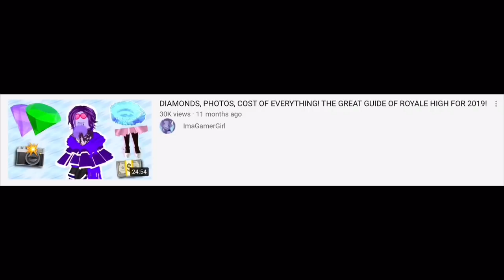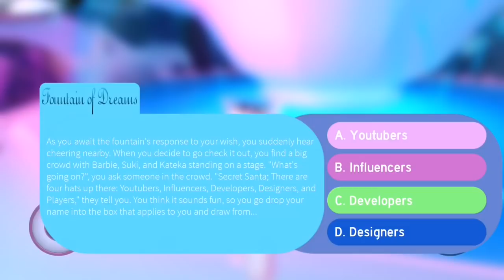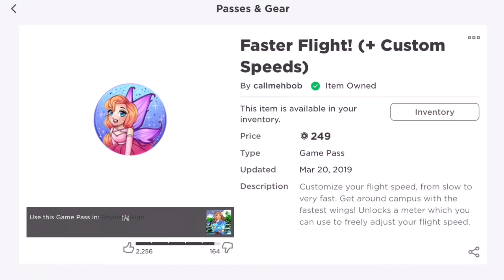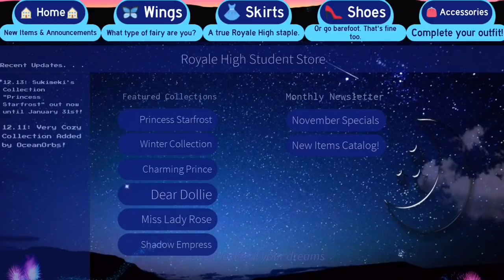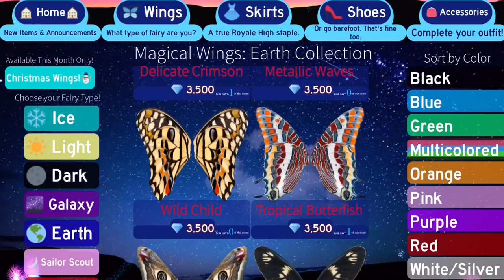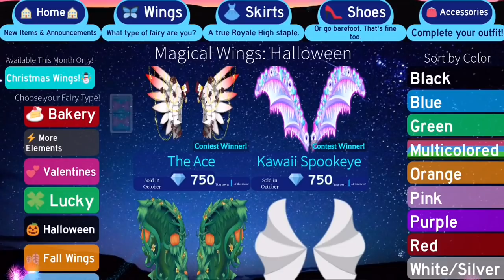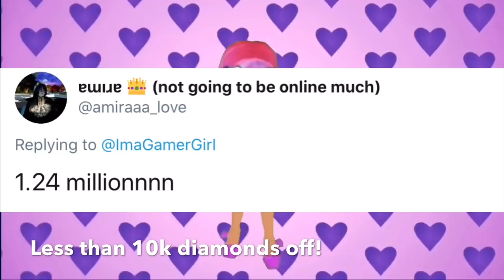OUTFIT HACK TIPS! EARN DIAMONDS QUICK! The GREAT GUIDE Of ROYALE HIGH For 2020!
The great guide of royale high for 2020! Any helpful information about the game is HERE! How to get diamonds fast, make your own outfit hacks easily, know the social medias of the entire royale high team, how the fountain works, the best robux gamepasses and the cost of EVERYTHING in the game!

🌟 ImaGamerSquad Medias!

Contents:

The RH Team 00:40
Outfit Hack Tips 02:59
The Fountain 07:45
Diamond Farming 09:31
Robux Spending 14:48
Cost of Everything 19:19
Closest Guess To Cost of
Everything Non-Limited 29:15